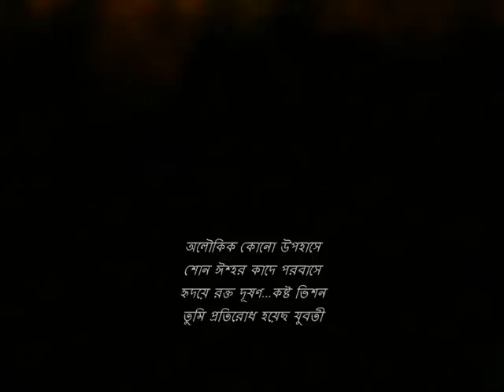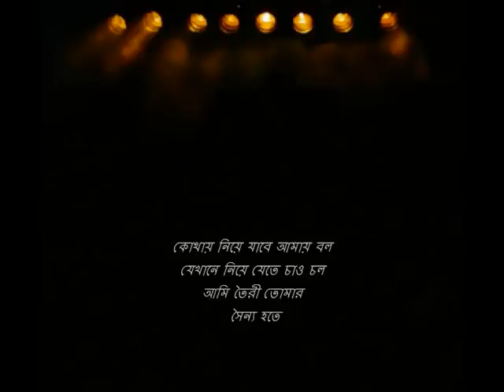Joan of Arc